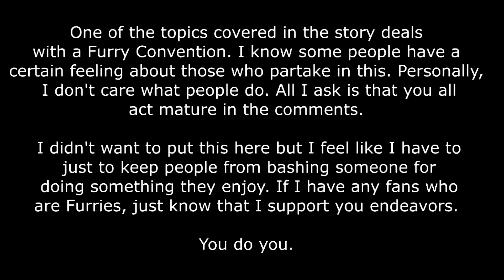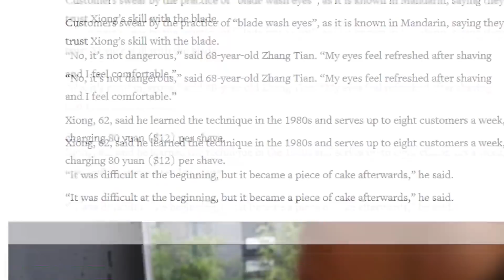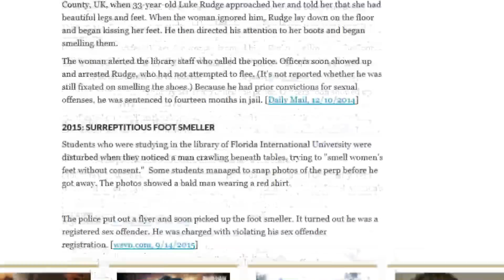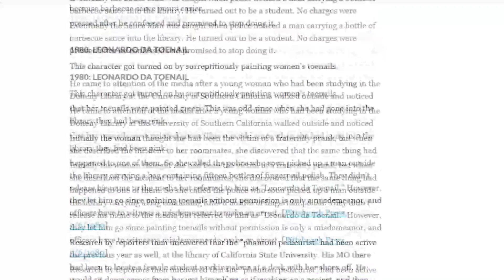Footage From The FIRST Furry Convention Found! (Weird News #3) | Mr. Davis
NOTE: All stories, unless otherwise stated, are original to this channel. They are all written by myself, on my own time. I hope you enjoy!

Stories were written by:
Mr. Davis
And performed by:
Mr. Davis

Composer Credit:
Video Provided by:
Videezy.com, Pexels Video, Pixabay
Thumbnail Images:

Sources: Eyelid Shaver

Foot Fetishist

Furry Convention